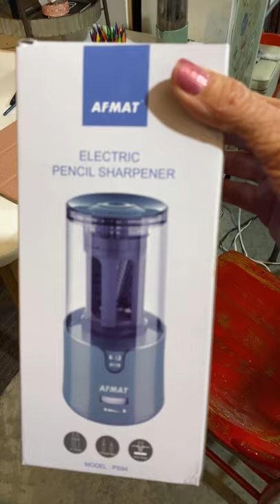Afmat pencil sharpener love